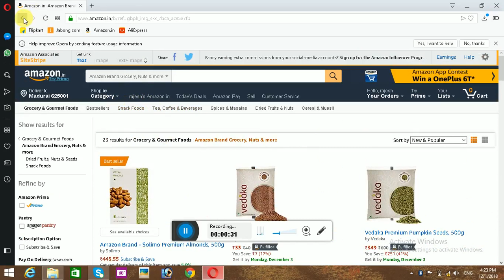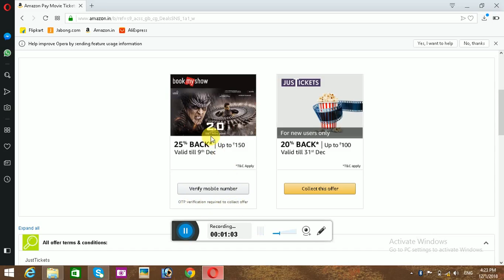2.0 Movie tickets offer | Amazon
2.0 Wikipedia.

A man, surrounded by birds, hangs himself to death at a cell site. Elsewhere scientist Vaseegaran introduces Nila, his new andro-humanoid robot, to a group of students. One of the students falls off his bike while using his mobile, and is astonished to see his mobile phone flying around him in a similar manner to birds. Soon, mobiles all over Tamil Nadu begin to exhibit similar characteristics, leaving the state in chaos. At an emergency meeting initiated by the government, Vaseegaran states that it is beyond conventional science to fight such a fifth force, and proposes reinstating Chitti, which was dismantled in 2010. However, Dhinendra Bohra, who lost his father Dr. Bohra in the midst of Chitti's rage, opposes, and the proposal is vetoed. Instead, the council decides to seek help from the military.

On the other hand, the swarm of mobile phones kill a cell phone wholesaler, a transmission tower owner and a telecom minister. Vaseegaran retrieves Chitti's parts from the museum again with the help of Nila, who begins to fall for Chitti. While Vaseegaran is busy preparing Chitti, he receives permission from the Home Minister that he rebuild Chitti again, accepting responsibility for any mishap he may cause during the feud. Chitti tracks the cell phones, which have taken the form of a giant crow, and while the both face off, Chitti's battery gets depleted. He starts searching for a power source amongst the three huge signal transmitters. To Vaseegaran's surprise, the bird is unable to penetrate through the field of the transmitters and gets hurt, thus saving Chitti from further damage.

At the lab, Vaseegaran learns from Chitti that the bird is powered by a body of negative energy, or aura, of a single human being and many small birds. The radiation from the antennae and organisms are positively charged aura while the dead are negatively charged, this being the reason why the parabolic antennae were able to repel the bird. Vaseegaran thus replicates the antenna into a smaller version and sets off with Chitti and Nila to neutralize and destroy the bird. When the neutralization process is about 50%, the bird weakens down in the form of an egg; the egg then reassembles in the form of a human who is revealed to be Pakshi Rajan.

Chitti learns from Rajan his backstory; he used to be an ornithology professor and had a huge liking for birds since the day he was born. He owned a small house in an open field where birds would come and live with him. Rajan nurtured and cared for them. All goes well for him until the growth of the smartphone industry and the setting up of cellphone towers near his home, which were gradually killing the birds due to radiation. Rajan then goes to the cell phone wholesaler, transmission tower owner and the Telecom Minister to stop their activities as birds were dying but to no avail. He also organizes conferences and protests against cellphones for the favour of birds, but no one supports him. Distraught on seeing all his birds die, Rajan climbs the cell phone tower and hangs himself to death. His soul, along with the dead birds, combine together to form an evil aura that manipulates mobile phones into any form by electromagnetic radiation.

Chitti, after hearing his story, empathizes with him but demands that he stop killing people, to which Rajan declines and retakes the bird's form. Chitti reactivates the mini transmitters and neutralizes Rajan and stores his energy in a containment circuit. This feat of Chitti helps Vaseegaran's cause and the Home Minister legalizes Chitti. He also orders that android robots like Chitti be made for the Indian Army. Bohra sneaks into AIRD and reactivates Rajan's energy from the containment circuit. Rajan takes over Vaseegaran's body. He roams the streets at night telling people to stop using cell phone and hurting people when they refuse to do so. Chitti hesitates to kill Rajan as it will mean the death of Vaseegaran as well. Taking advantage of this, Rajan disassembles Chitti. Nila takes him back to the lab and rebuilds Chitti in a better body, installing Dr. Bohra's red chip. Chitti becomes his rogue version, Chitti 2.0, but this time against Rajan...

Cast
Rajinikanth as Dr. Vaseegaran, Chitti and Kutti
Akshay Kumar as Pakshi Rajan[7][8]
Amy Jackson as Nila[9]
Sudhanshu Pandey as Dhinendra "Dhina" Bohra[10]
Adil Hussain as Vijay Kumar, the Home Minister[11]
K. Ganesh as Jeyanth Kumar
Anant Mahadevan as Head of the meeting
Kalabhavan Shajohn as the Minister of Telecommunications[12]
Kaizaad Kotwal as Ranjit Lulla
Mayilsamy as the assistant of the Minister of Telecommunications
Sanchana Natarajan as one of the students in Vaseegaran's lab
Savitha Reddy as Sana (voice only)